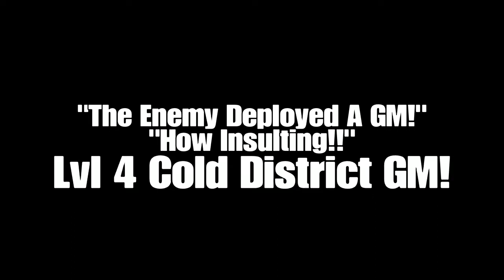Strong Backed GM